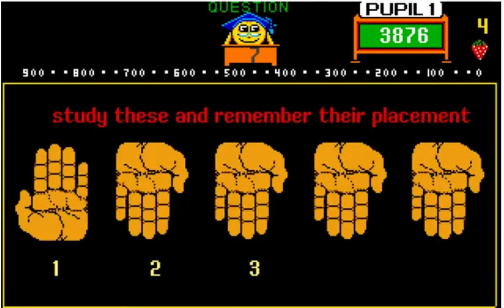Professor Pac-Man question Hand SoundTrack